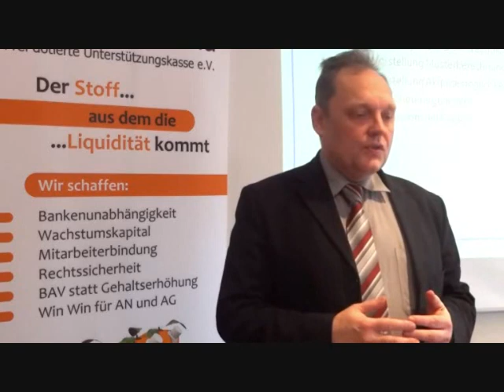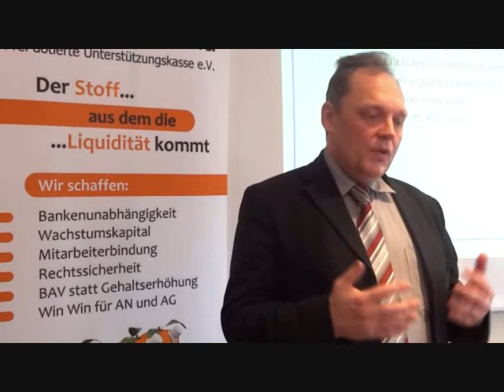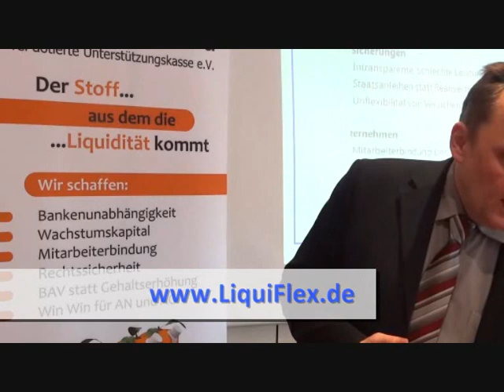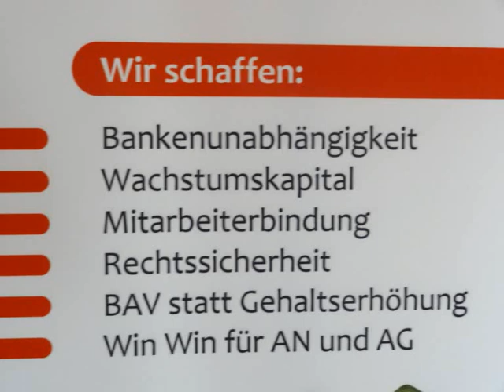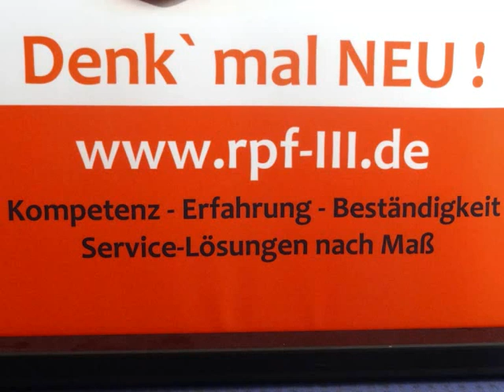F.E.L.S Kennenlernseminar pauschaldotierte Unterstützungskasse